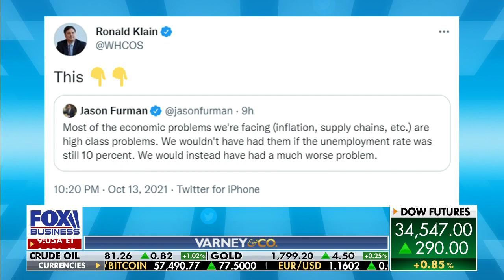White House official retweets post calling inflation, supply a 'high class' problem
'Varney & Co.' host Stuart Varney and The King's College in Manhattan Business Prof. Brian Brenberg discuss Biden official Ron Klain retweeting a post claiming inflation is a "high class" problem and how the admin can combat inflation.